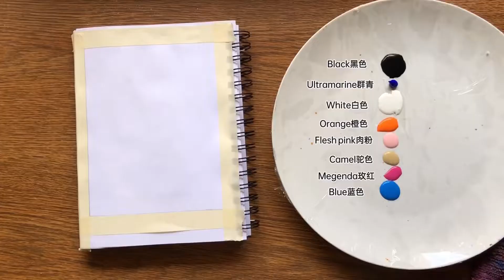Daily challenge #16 / Acrylic painting /怎样画银河，初学者丙烯画课程，Milky way Painting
Hello,everyone!
Today I painted Milky way with acrylic，Easy painting for beginners.